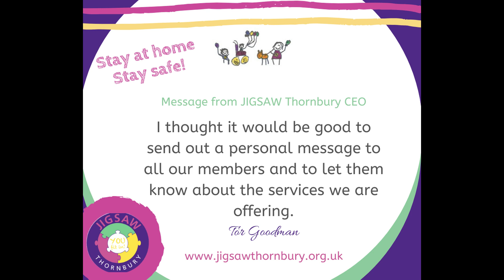CEO video message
Our CEO Tor Goodman has recorded a video message with an update about our services